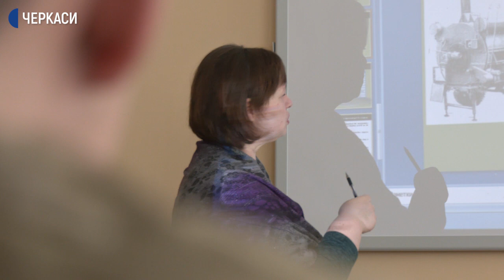У Черкасах навчали майбутніх військових кухарів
Тиждень лекцій для курсантів, майбутніх військових кухарів, у Навчальному центрі підготовки молодших спеціалістів Держприкордонслужби завершився учора. Зі слів лектора Аліни Болюк – за програмою «Військовий кухар» навчаються 20 осіб. Більше розкаже Юлія Норовкова.